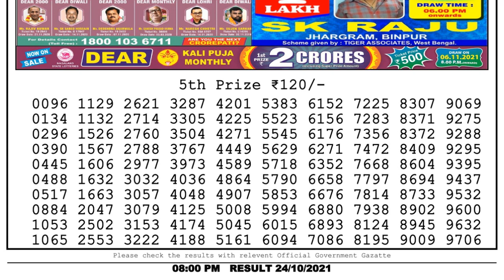Nagaland Lottery Sambad Result | Dear Lottery